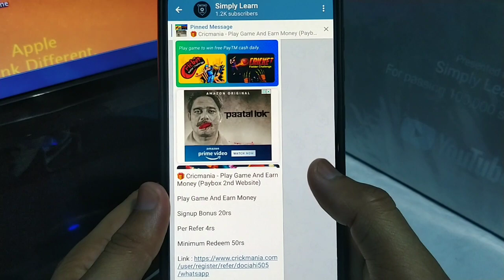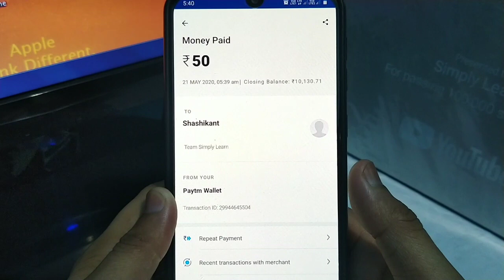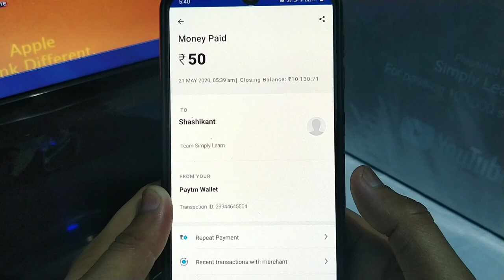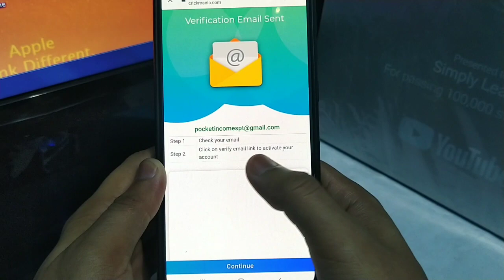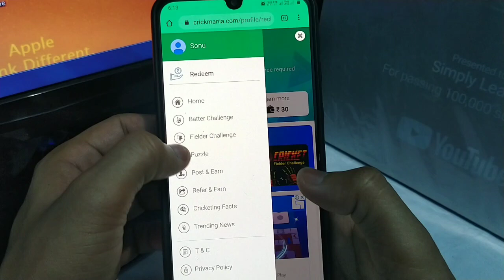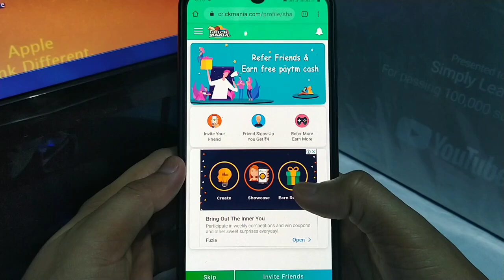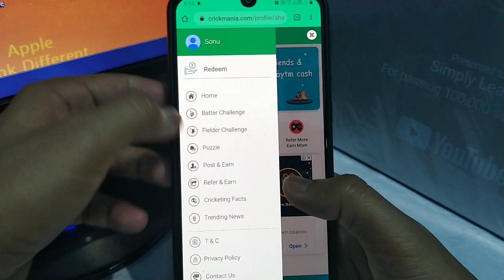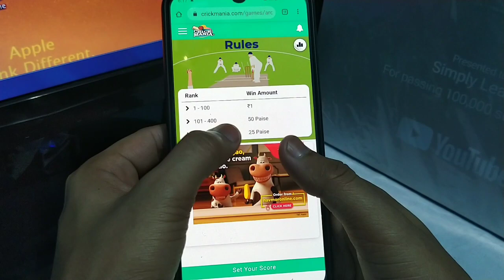Paise Kamane Wala App | 2020 me paisa kamane wala app | earn money online paytm cash app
Note : Simply Learn channel is for those who are willing to Earn Money Online. Here you will get best and latest ways to earn money.

Earn Free Money Daily online 2020,
Best Earning Mobile App 2020,
Earn money in bank,
Freee bank transfer,
online paytm cash earn app,
2020 New Self Earning Paytm app,
2020 top Paytm cash Earning App,
Best Earning App 2020 Paytm Cash,
2020 Top Self Earning App Instant Payment,
2020 Top Self Earning App,
2020 me mobile se paise kaise kamaye
2020 me app se paise kaise kamaye
2020 me paise kaise kamaye
cricmania

online income kare,earn money in bank,Paisa kamane Wala app,make money online,how to make money,online paise kaise kamaye,2020 me paisa kamane ka tarika,best self earning app,Self earning apps,Paise kamana apps,paisa kamane wala app 2020,2020 New Self Earning Paytm app